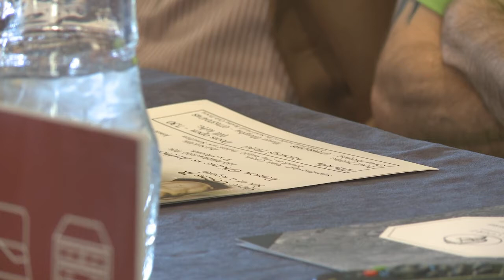Canal Court: Boxing Press Release